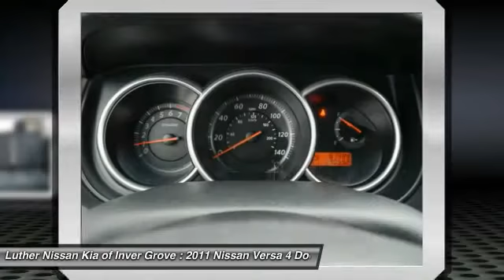2011 Nissan Versa Inver Grove Heights,St Paul,Minneapolis PL12362A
2011 Nissan Versa 1.8 S

** PRICED TO SELL ** FUEL EFFICIENT 32 MPG Hwy/24 MPG City! 1.8 S trim. CD Player, iPod/MP3 Input, [P01] PWR PLUS PKG, From Edmunds.com: The 2011 Nissan Versa provides simple, spacious and inexpensive transportation. SEE MORE! KEY FEATURES INCLUDE: iPod/MP3 Input, CD Player. EXPERTS ARE SAYING: Edmunds.com says - The 2011 Nissan Versa provides simple, spacious and inexpensive transportation. Great Gas Mileage: 32 MPG Hwy. Approx. Original Base Sticker Price: $15,400*. BUY FROM AN AWARD WINNING DEALER: Luther Nissan Kia is one of the premier dealerships in the country. Our commitment to customer service is second to none. We offer one of the most comprehensive parts and service department in the automotive industry. Our primary concern is the satisfaction of our customers. Our online dealership was created to enhance the buying experience for each and every one of our internet customers. Pricing analysis performed on 1/14/2016. Fuel economy calculations based on original manufacturer data for trim engine configuration. Please confirm the accuracy of the included equipment by calling us prior to purchase.